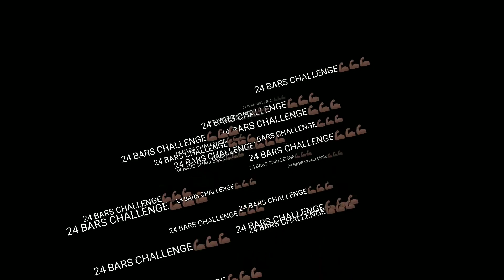ORIGINAL COMPOSITION (SARAPATE)KJ TV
-KJ TV
-KJ LOFT